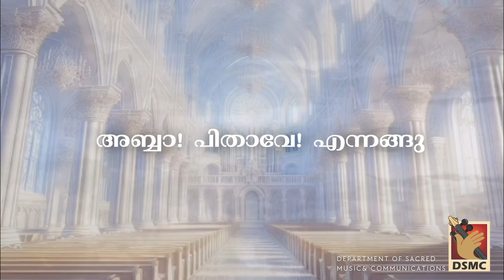ENNE VEENDA REKSHAKANTE | KRISTHEEYA KEERTHANAMGAL 78 | DSMC MEDIA